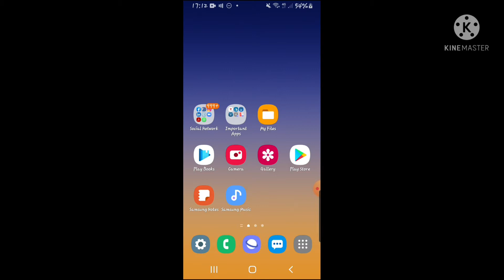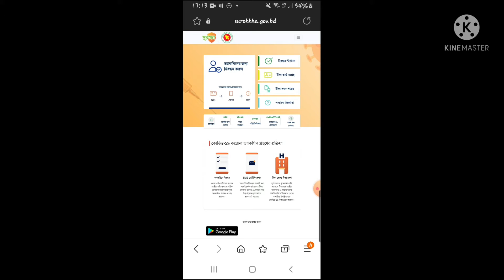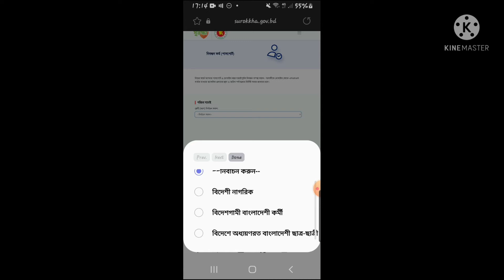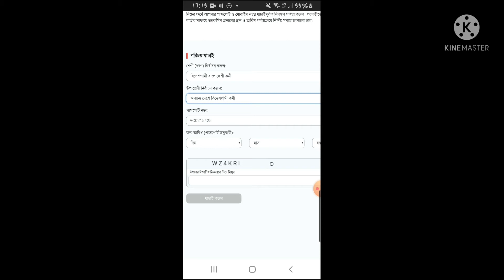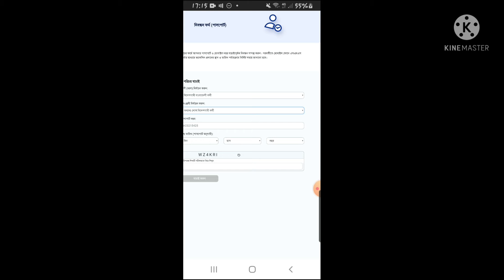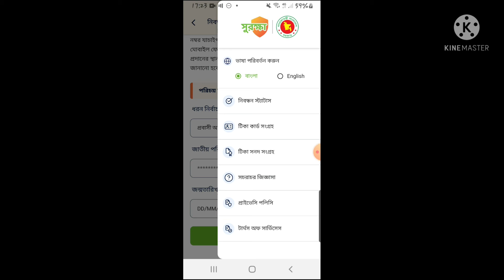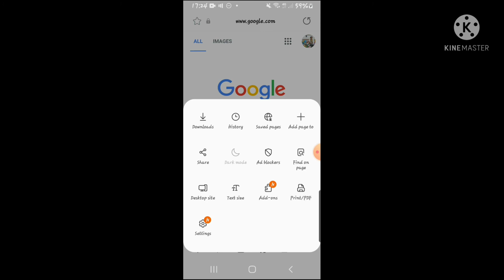প্রবাসী ভাইয়েরা সুরক্ষা ওয়েবসাইটে মোবাইলেই করুন টিকার জন্য নিবন্ধন